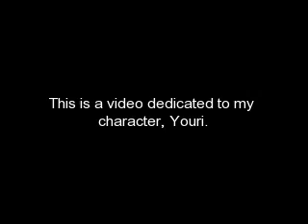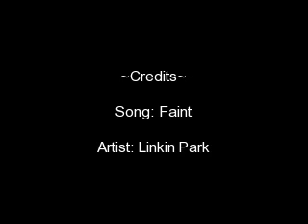Faint~Youri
This is a video describing Youri.  Song: Faint Artist: Linkin Park
This is an old Naruto RP charrie of mine...-.-'  I don't like her anymore.